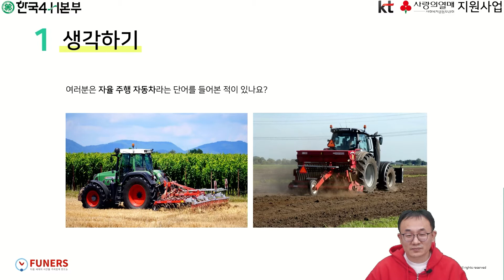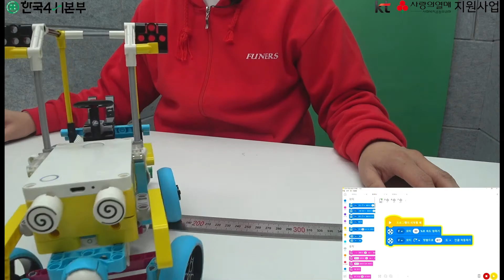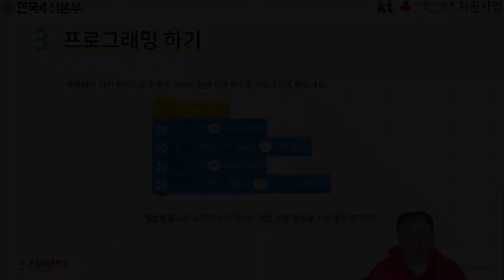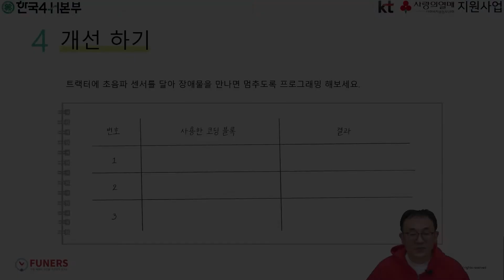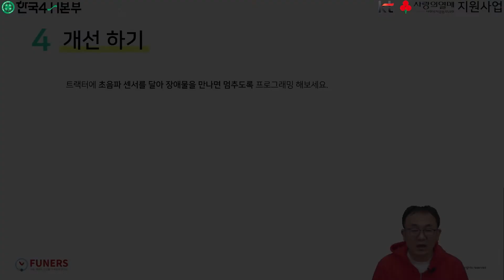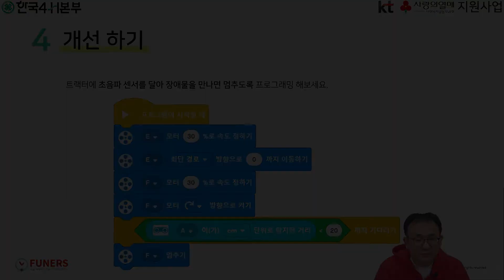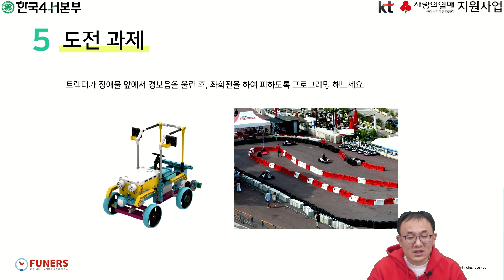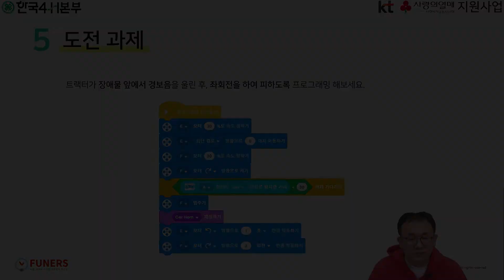자율주행트랙터 - 2021년 어린이 농부 스마트교육(KTㆍ사회복지공동모금회 지원사업)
2021년 어린이 농부 스마트교육(KTㆍ사회복지공동모금회 지원사업)
자율주행트랙터 온라인 강의영상